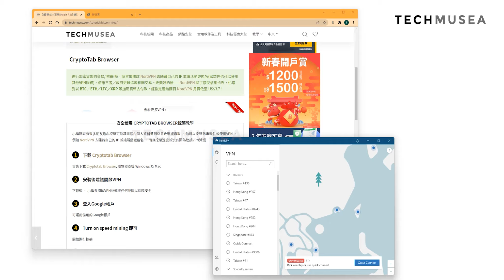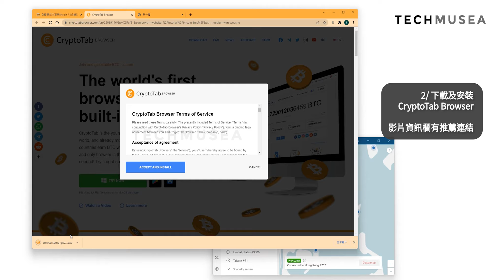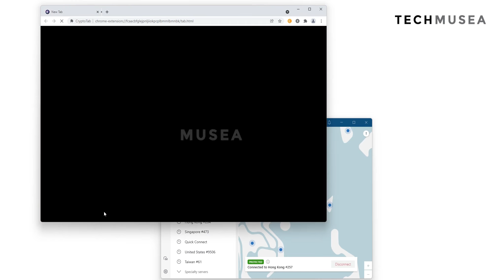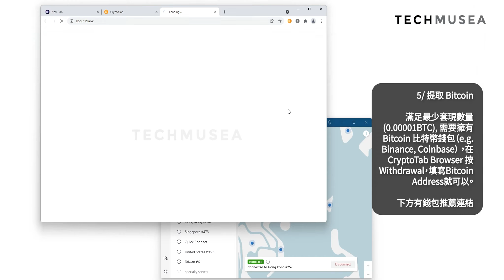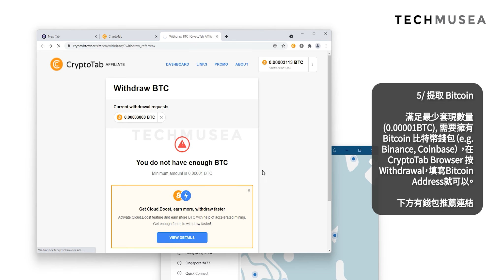新手 Cryptotab 挖礦零成本 Cryptotab教學，Cryptotab出金及 Cryptotab browser加速技巧 | 新手網賺系列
新手 Cryptotab 挖礦零成本 Cryptotab教學，虛擬貨幣是未來的大趨勢 ， 如果你不想錯過 ， 又或者想了解什麼是挖礦 ， 新手可以嘗試使用無需程式碼及高階系統需求的Cryptotab 挖礦 ， 小編實測真的在Cryptotab出金獲得收入，你可以利用閒置的電腦或裝置 ， 開始零成本免費獲得Bitcoin! 為你介紹cryptotab browser教學方法包括使用 cryptotab 加速

🔴合租/拼車平台 (只接受支付寶)
🔥⚡銀河錄像局(包含 ChatGPT, Netflix, Disney+ 等賬號) - 輸入「Tech」額外5%折扣 :

熱門關鍵字：cryptotab browser, crypyotab 出金, cryptotab詐騙, cryptotab 教學, cryptotab